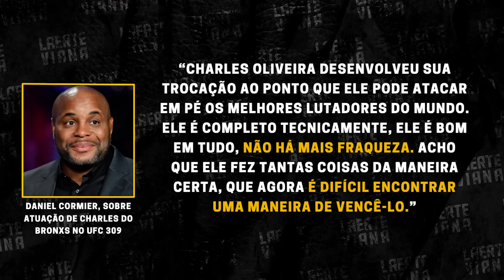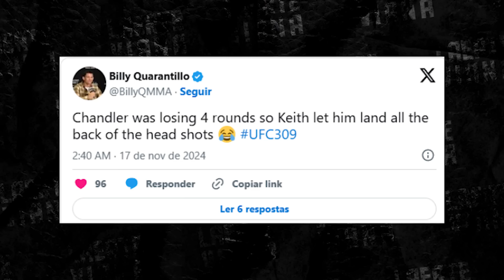ESCAPOU DE UMA: POR MUITO POUCO NÃO FERRARAM COM CHARLES DO BRONXS NO UFC 309